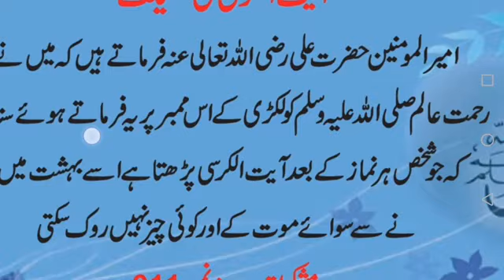AYAT UL KURSI KI FAZILAT / آیت الکرسی کی فضیلت / hadeesnabvi